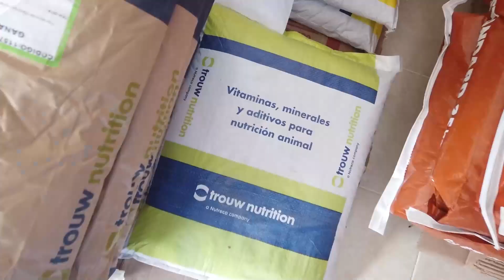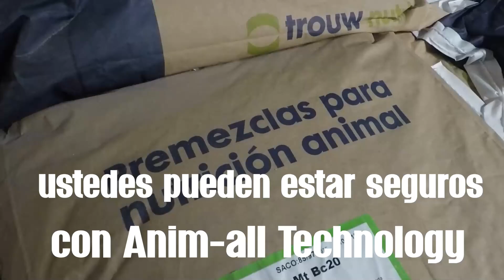¡Felices fiestas! ✌🏻🥳🎉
De parte de todo el equipo que conformamos Anim-all Technology te damos las gracias por ser parte de nuestro 2022, ¡nos vemos en el 2023!bovinos